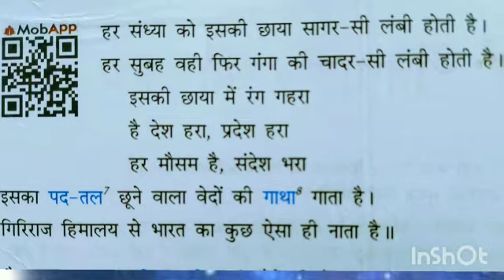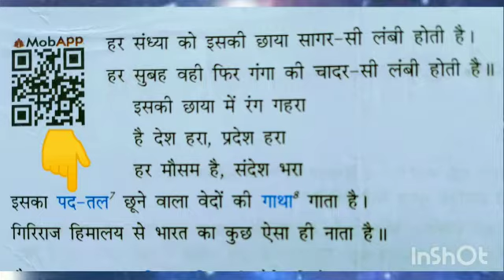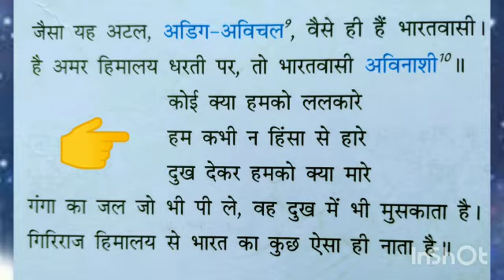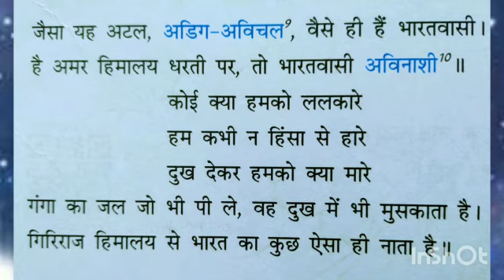कक्षा 6 || हिंदी || पाठ 1 हिमालय और हम (भाग 3)